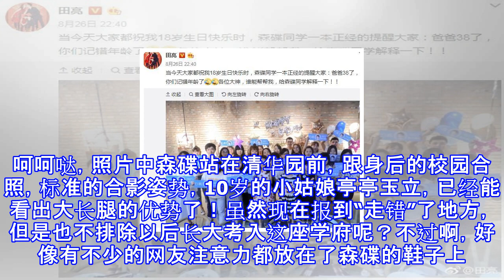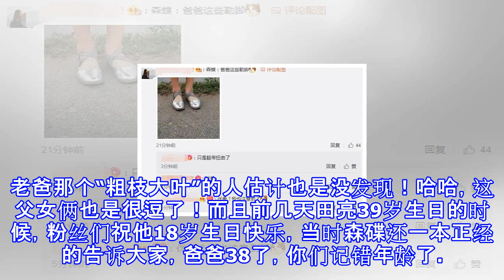森碟开学报到走错地方田亮调侃聪明才智随他！网友却关注森碟的鞋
森碟开学报到走错地方田亮调侃聪明才智随他！网友却关注森碟的鞋 未及娱乐 09月02日13:18 关注 确定不再关注此人吗 确定取消 9月1号，传说中的史诗级灾难大片《开学》已经在热映中，不论是大朋友还是小朋友都开始返校报到了！刚刚田亮也晒出女儿森碟前往学校报到的合影留念。不过却走错了地方，田亮还调侃：这位小妹妹开学报到走错地方了，不过这聪明才智随我。呵呵哒，照片中森碟站在清华园前，跟身后的校园合照，标准的合影姿势，10岁的小姑娘亭亭玉立，已经能看出大长腿的优势了！虽然现在报到“走错”了地方，但是也不排除以后长大考入这座学府呢？不过啊，好像有不少的网友注意力都放在了森碟的鞋子上。森碟白T恤搭配纱...